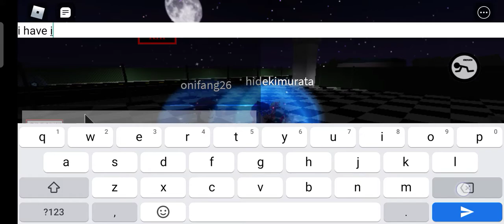How to get Pandy adopt me ,Kitty adopt me and Willow adopt me in Roleplay city!